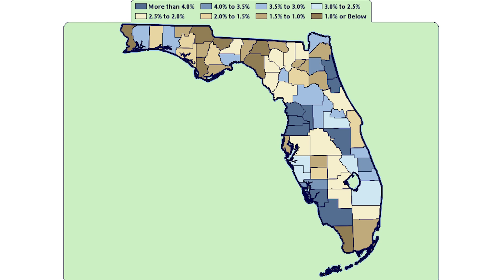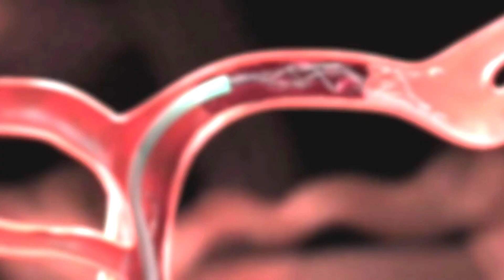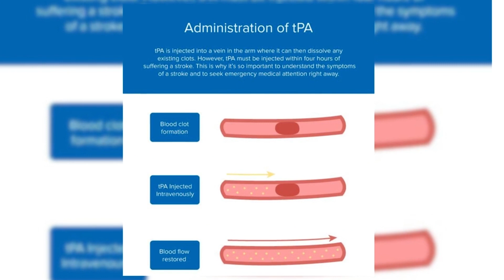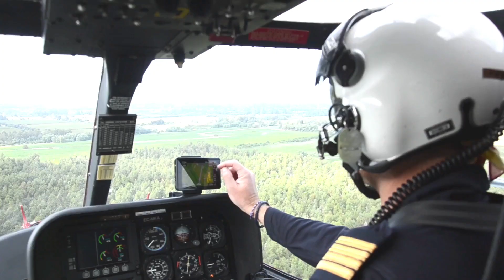Brain Buzz on the Road - Southern Florida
Watch Dr. Kimon Bekelis discuss the fascinating world of neuroscience and brain health. In this episode we are introducing a series examining the systems of care for the emergency treatment of stroke in several parts of the country starting from Southern Florida. We are touching upon mobile stroke units, helicopter transport and diversion policies among other exciting topics!